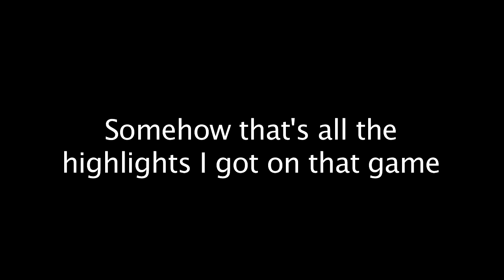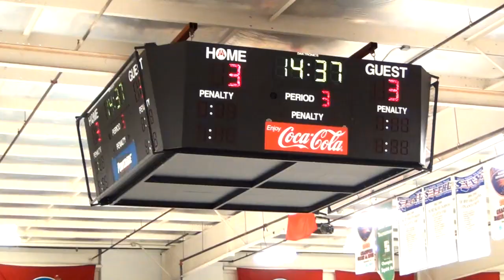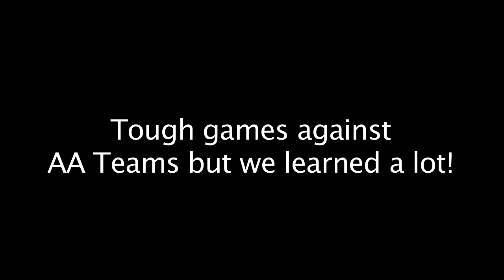Atlanta Fire Midget A 10-29-11 highlights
Atlanta Fire Midget A hockey highlights from 10-29-11 weekend games.